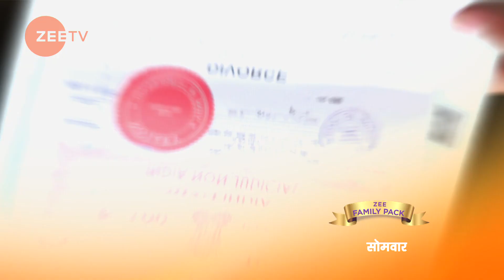Kundali Bhagya - Hindi TV Serial - Ep 417 - Webisode - Sanjay Gagnani, Shakti, Shraddha -Zee TV